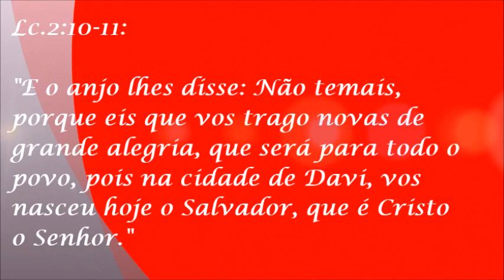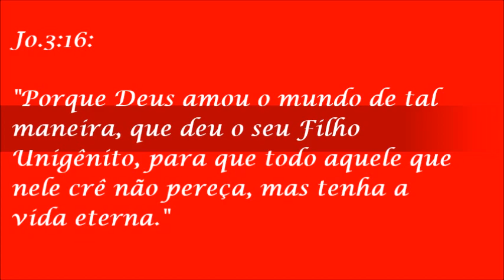CANTATA DE NATAL E PEÇA TEATRAL !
Cantata de Natal realizado na primeira igreja Batista bíblica em Vila natal no dia 22/12/2019, foi uma bênção, tudo para honra e glória do nosso Senhor e Salvador Jesus Cristo, que veio  este mundo para nos dar vida eterna!